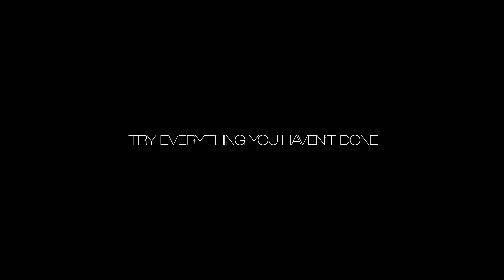SUPER JUNIOR-D&E ‘Go High’ MV Behind The Scenes